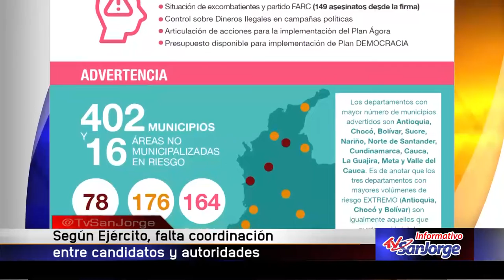Según el Ejército, falta coordinación entre candidatos y autoridades